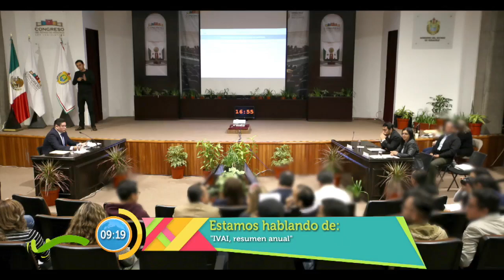20200127_Entrevista al comisionado José Rubén Mendoza Hernández_ALaVeracruzana